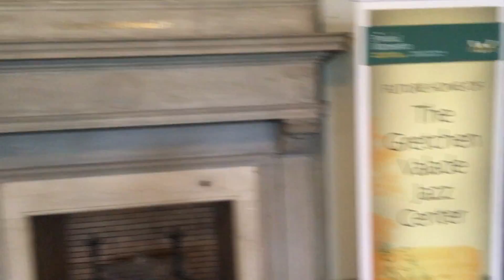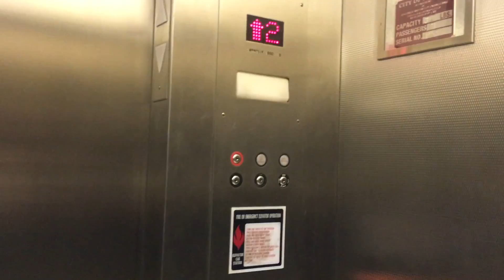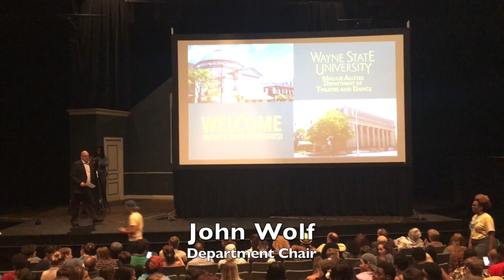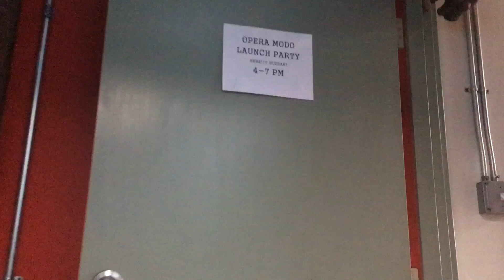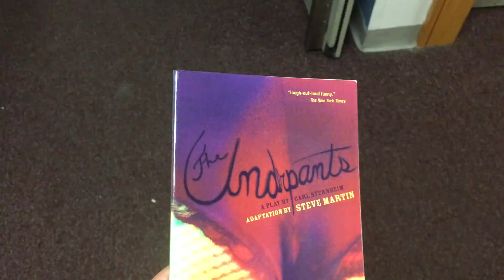Earning an MFA in Acting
Hilberry MFA Episode 1

Hello and welcome to the journey that is my final year of Graduate school. My name is Nick Stockwell and thanks for taking the time to check out my Vlog.  Currently I live in Detroit, Michigan and am in the final year of the Hilberry MFA program at Wayne State University.  Join me and my classmates on this exciting adventure as we perform in 6 shows, 4 showcase auditions, individual company auditions, 8 classes, several workshops, and countless adventures until our graduation in May 2018.